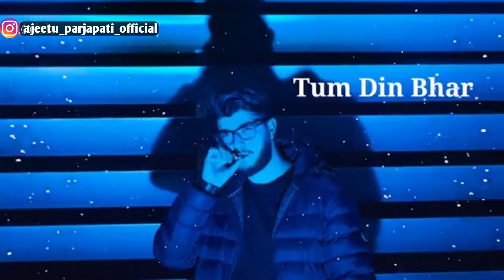Palkon Ke Kinare Humne Bhigoe Nahi broken heart shayari 💔sad status video 🙂💔 Jeetu Prajapati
प्यार में धोखा । 💔💔💔💔💔💔💔💔💔💔